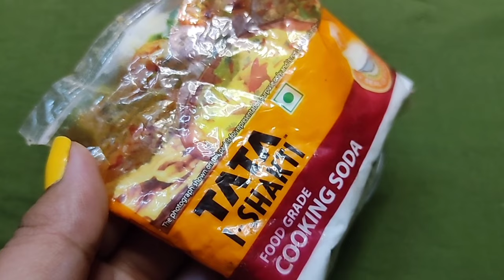বগলের লোম‌ ও কালো দাগ তুলে বগল পরিস্কার করার সহজ উপায়/Under arms whitening/Beauty Highlighting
Hey Everyone..
Today I am sharing with you  বগলের গন্ধ/বগলের লোম/বগলের কালো দাগ তুলে সব সময় বগল পরিস্কার রাখার পদ্ধতি/Under arms whitening / Beauty highlighting